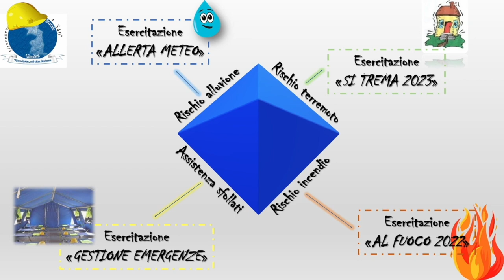Safety First: la sicurezza a 360 - VINCITORE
VINCITORE AREA SICUREZZA A SCUOLA E SUL TERRITORIO

Istituto Comprensivo Giardini - Giardini Naxos (ME)
Quasi 800 studenti protagonisti di un ambizioso progetto attivato dal 2021 e ancora in corso per far proprie e diffondere le corrette procedure per l’esodo in caso di terremoto, incendio e per il confinamento in caso di alluvione, nella consapevolezza dell’importanza della mansione e degli oneri connessi. A ciò si unisce una significativa riduzione dei tempi di attivazione e di evacuazione, l’assunzione di ruoli (apri-fila, chiudi-fila, assistente persone in difficoltà), grazie all’acquisizione di autonomie procedurali da attuarsi in casa, a scuola, in ambienti esterni. Grazie alla collaborazione con il gruppo comunale di Protezione civile, e con gli Enti preposti al soccorso della popolazione, sono state promosse occasioni di apprendimento significative, teoriche e pratiche, e attraverso l’utilizzo di diverse modalità espressive che vanno dagli elaborati grafici alle esecuzioni corali, dal giornalino scolastico alla realizzazione di ipertesti, si è esteso il coinvolgimento a tutti gli studenti e alla comunità di riferimento.